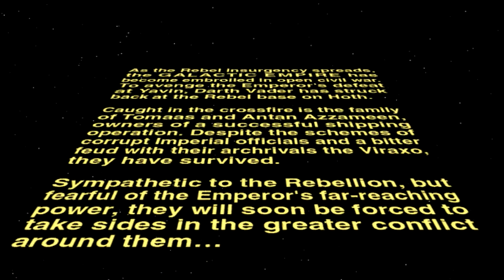Let's Play X-Wing Alliance - Intro Cinematic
I've been getting into the Star Wars: X-Wing tabletop game and it inspired me to try out some old Star Wars flight classics--starting with X-Wing Alliance.